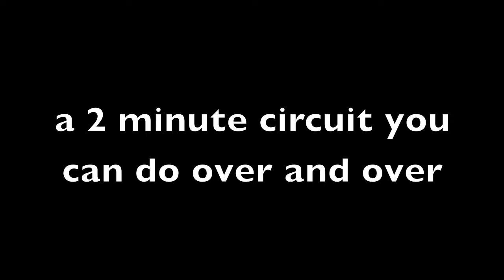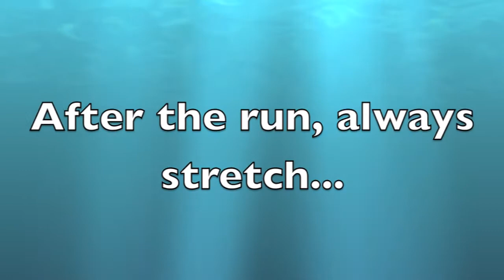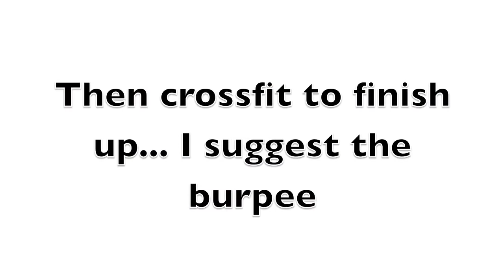Crossfit Toddler - Working Out with Willow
- A cute little parody video of my two year old daughter in her everyday life turned into a Crossfit WOD. Boy, what I would do to bottle her energy and drink it...

Twitter.com/Zepphead
Pinterest.com/Zepphead
Facebook.com/CanadianPaleoAthlete
Instagram.com/Zepphead
Vine - Zepphead